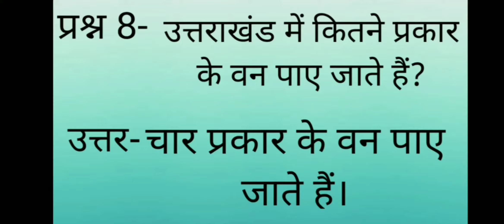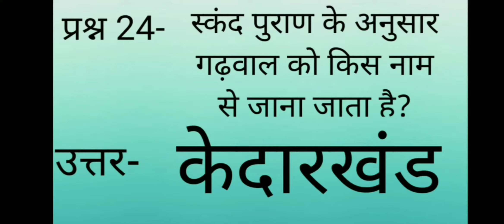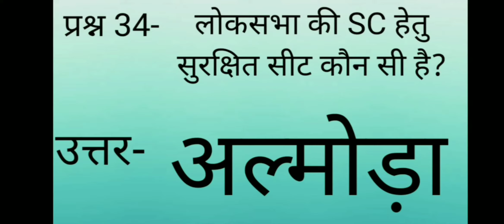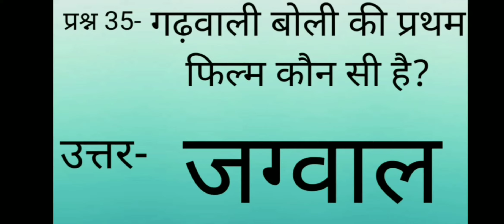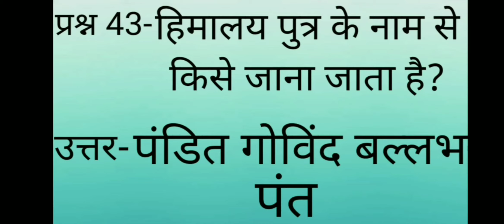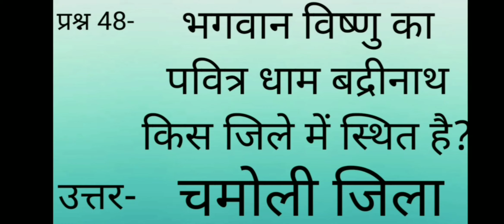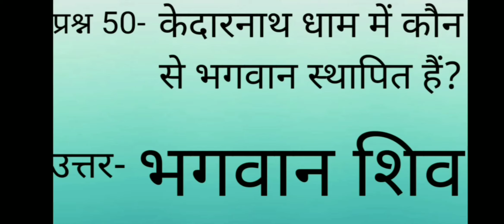उत्तराखंड सामान्य ज्ञान